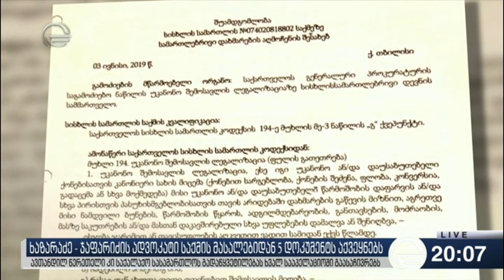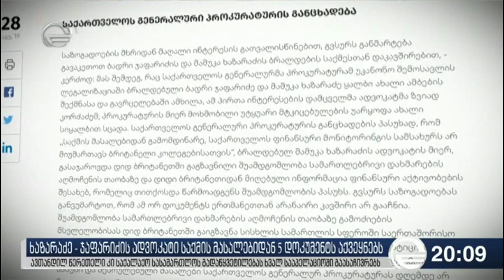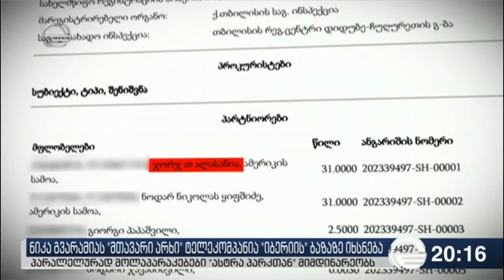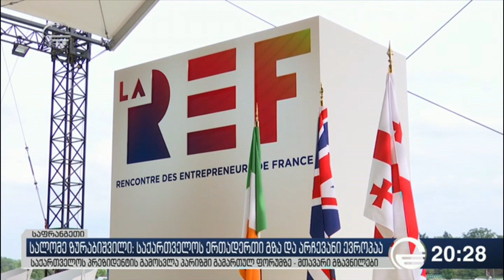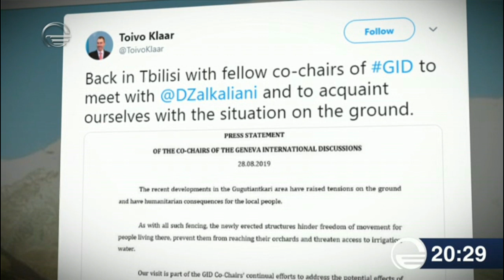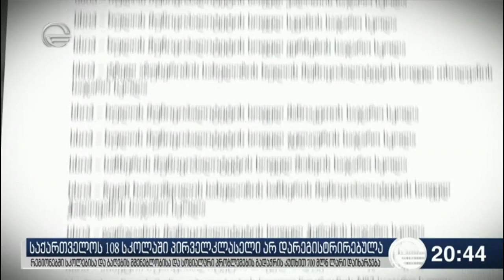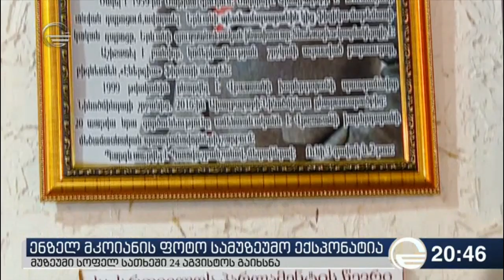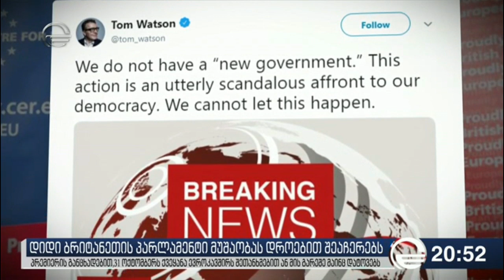ქრონიკა 20:00 საათზე - 28 აგვისტო, 2019 წელი